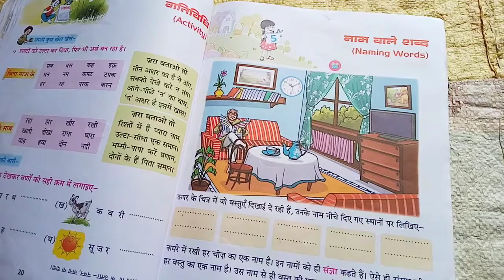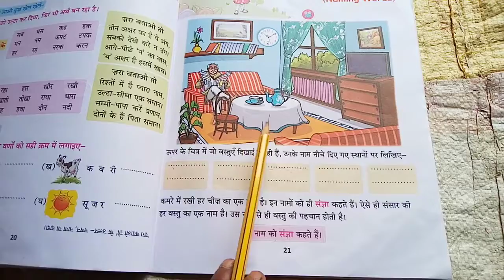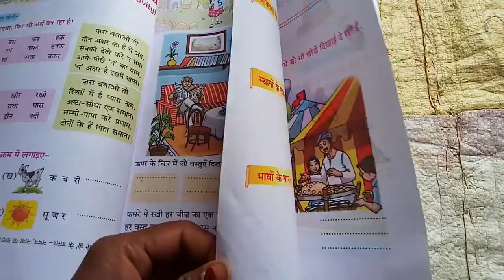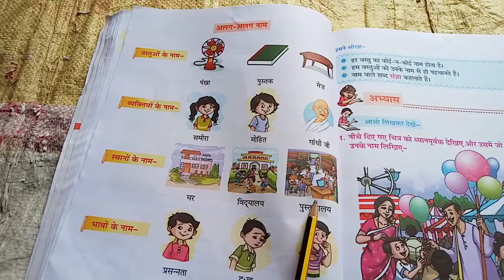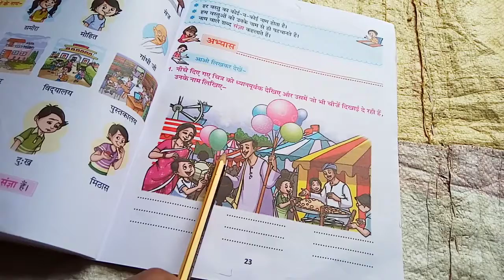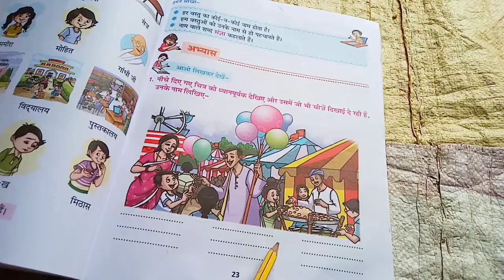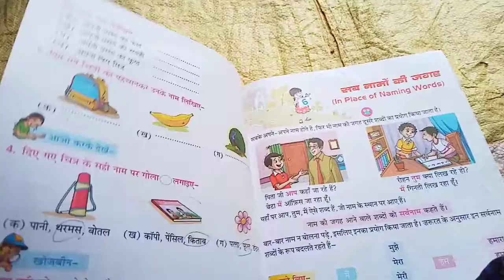Class 1 Hindi vyakaran Lesson 6